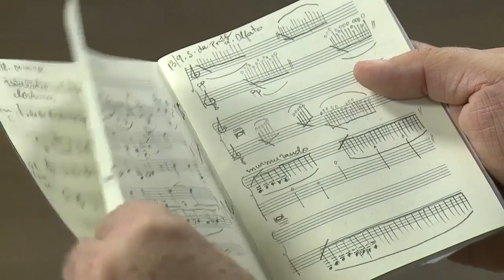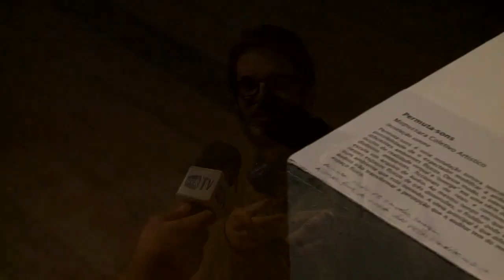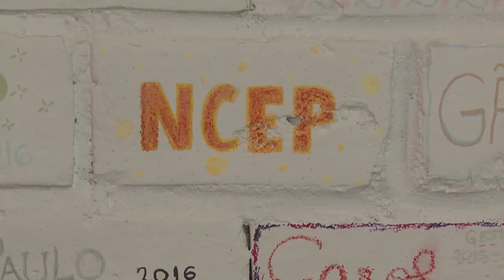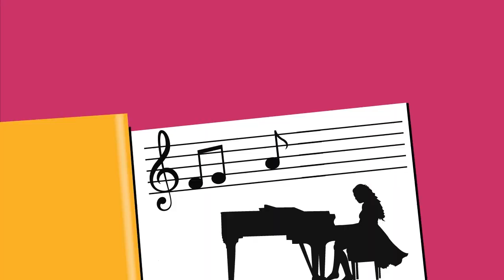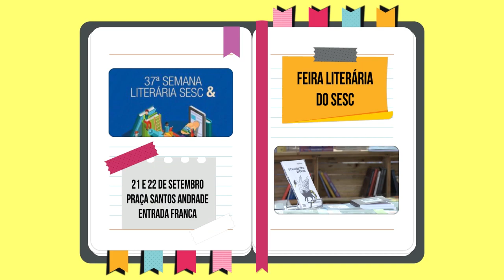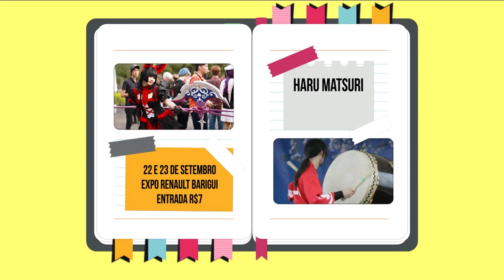UFPR Notícias (21/09/18)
Veja o que é notícia na Universidade Federal do Paraná!

0:34 Músico Harry Crowl recebe homenagem em comemoração aos seus 60 anos
8:32 Casa da Música Contemporânea realiza simpósio sobre música nova
12:33 Clínica de Acesso à Justiça e Educação nas Prisões atende detentos em situação de vulnerabilidade social
16:39 Conheça o NCEP, projeto de extensão que trabalha com educomunicação e comunicação popular
20:20 Dia da Árvore é comemorado com distribuição gratuita de mudas de araucária
20:52 Agenda Cultural